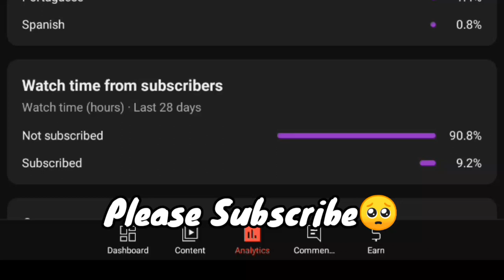Stardew Valley Mod •|• Anime HD Portraits Mod on Mobile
DESCRIPTION:

High definition portraits for Stardew Valley in anime style.

Outro:
Intro:

Smapi Apk:👇 You need this to make your mod work.

Device Sepecs:

Model:  Iplay_20
Manufacturer: Alldocube
RAM:   4GB
Internal Storage:   64GB
GPU Render:   PowerVR Rogue GE8322
Android Version:   10
Cores:  8
OpenGL ES:   3.2